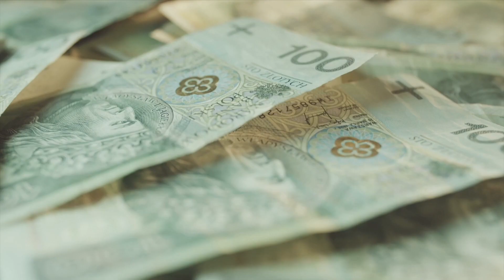Jak wygrać z bankiem w sądzie?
Frankowicze coraz częściej wygrywają na sali sądowej rozprawy z bankami w sprawie kredytów frankowych. Radca prawny, Krzysztof Malinowski ma na swoim koncie wiele takich wygranych batalii.